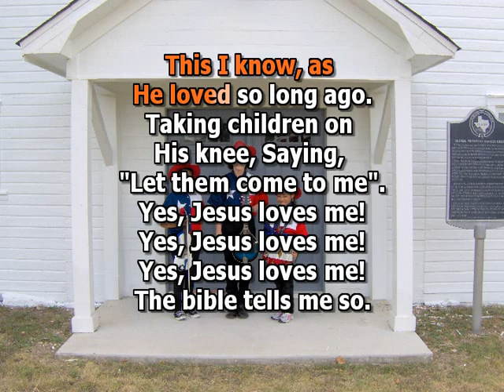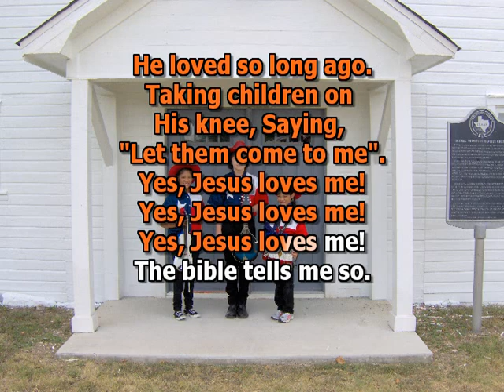Jesus Loves Me - karaoke video - Southern Gospel Texas style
A karaoke video with the lyrics and melody played by a MIDI file ( piano style ). This is part of a series Ten Gospel Greats.This song is in the key of G. For more information and information on the sheet music goto or contact .